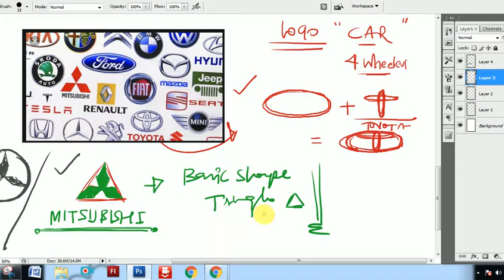Satya Animation School I Vid_00001 I How to design logo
Whatsapp Your Query on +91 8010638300
10000 Tutorials, We are online education provider in Art, Animation & Pre production.
           I am Satya Prakash Chaurasia, MFA Graduate & Executive- MBA holder and have done Diploma in Classical Animation. 10+ Years Exp in Animation/Pre Production worked with Magic Software Pvt Ltd, Noida. TGC, South Ex, New Delhi.  Arena Animation Pitampura, New Delhi. SPACE Multimedia, Hyderabad

• Category
o Education
• License